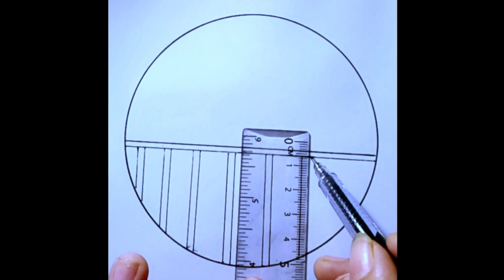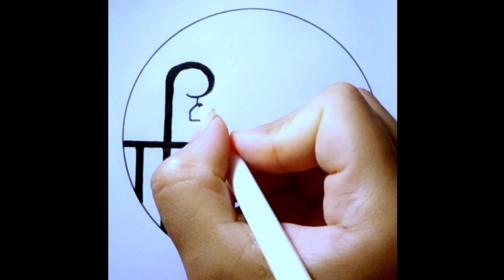How to draw | beautiful Scenery Drawing in Circle 🖤🤎 Step by step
How to draw | beautiful Scenery drawing in circle